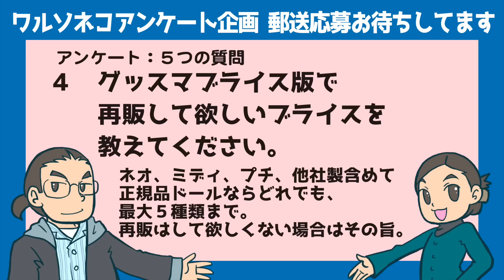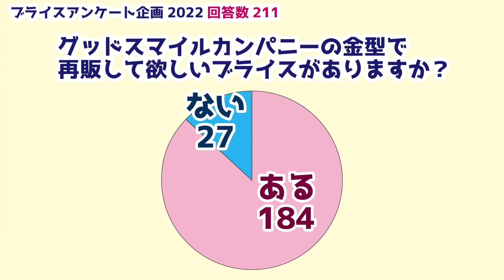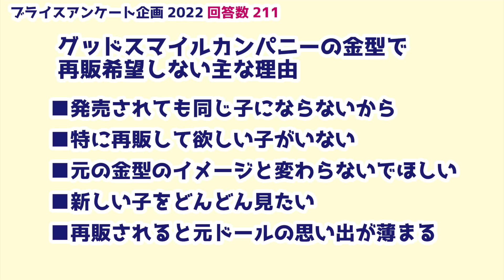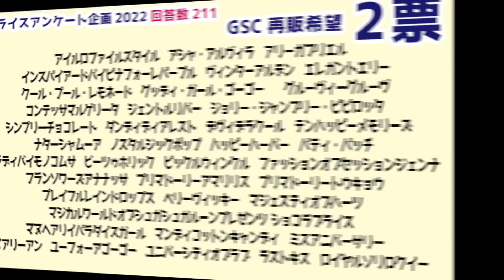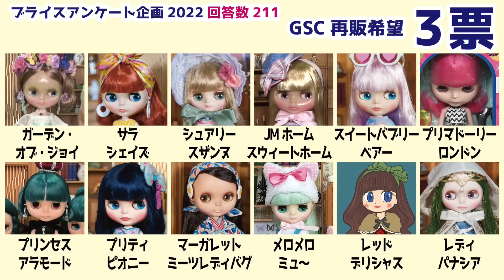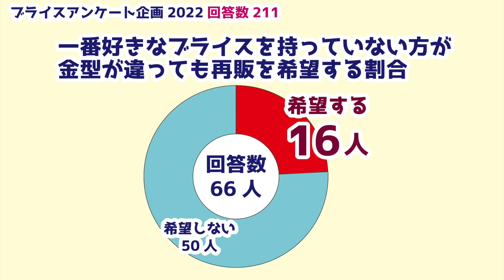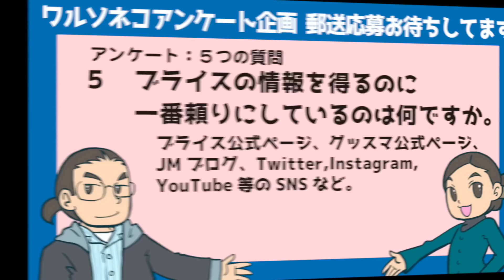967【ブライス】211人に聞いたグッスマブライスで再販して欲しいブライスを聞いたら人気投票にはない傾向が出た【アンケート結果】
2022年8月～9月に行ったアンケート企画の集計結果です。
今年は211名のブライス好きの皆さんから回答をいただきました。
今回は設問4「GOODSMILE COMPANYさんに再販して欲しいブライスはありますか？上限5体でご回答ください」です。
一番好きなブライスの投票と似通っている箇所も何割か見えつつ、また違う傾向が見えてきます。
私たちなりの結果解釈にお付き合いいただければ幸いです。

■今回のアンケート、他の質問結果はこちら：
961【ラジオ】211人に聞いたブライスを初めて買った時期をまとめたら現ユーザーのユーザー歴分布が見える【アンケート結果】

962 211人に聞いた一番好きなブライスを集計したら3年前との変化が新作だけじゃなかった【アンケート結果】

964 【ブライス】211人に聞いた一番好きなブライスを持っているか聞いたら3年前と全然違った【アンケート結果】

■関連動画
427 マット肌ブライス4人のみに発生する加水分解劣化によるベタつきの話